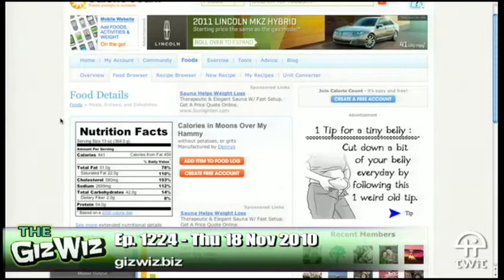Daily Giz Wiz 1224: The OpenIt 5-in-1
Open clamshells, toy packaging, boxes, CD's, DVD's, battery compartments, and more easily with the OpenIt 5 in 1 tool.